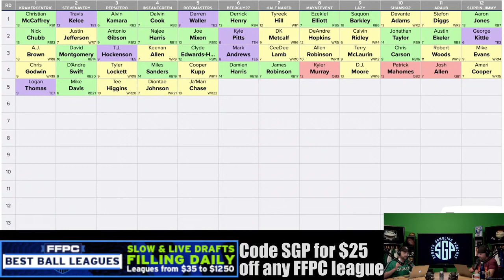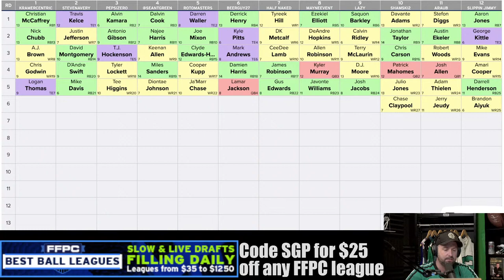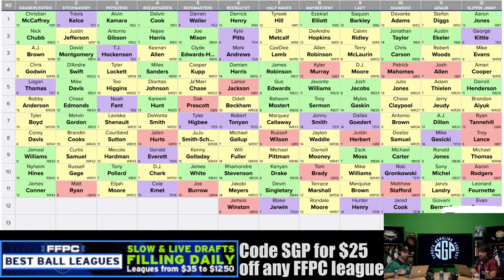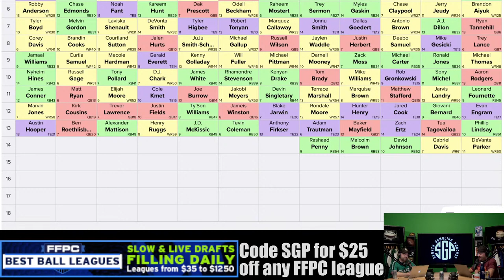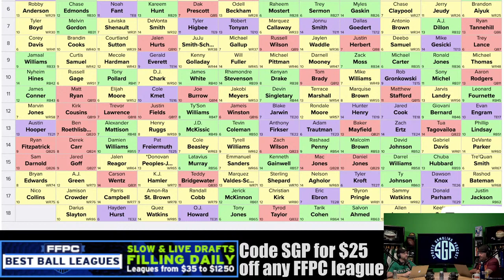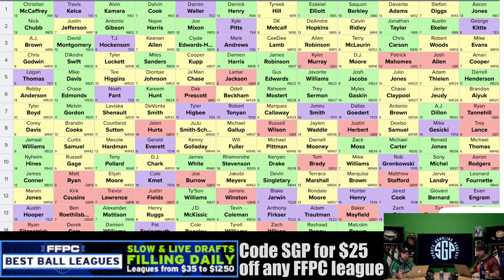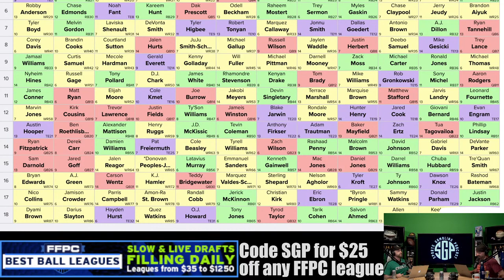Fantasy Football Draft Live Best Ball - Sports Gambling - Fantasy fantasy football best ball draft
The guys (@GamblingPodcast) do their final Fantasy Football Draft a best ball edition on FFPC. The best ball draft includes analysis and breakdowns on players like Ryan Fitzpatrick, Dalvin Cook, Cole Kmet, Nick Chubb, Logan Thomas and more! This fantasy football best ball draft is just one of the many SGP has done for their 2021 Fantasy Football preview series where they're giving out fantasy football advice.

00:00 - Prerolls
1:32 - Intro/Welcome
8:08 - Round 1
12:39 - Round 2
16:41 - Round 3
20:14 - Round 4
24:39 - Round 5
29:29 - Round 6
33:41 - Round 7
38:25 - Round 8
42:06 - Round 9
46:12 - Round 10
50:40 - Round 11
54:16 - Round 12
57:24 - Round 13
1:00:56 - Round 14
1:03:47 - Round 15
1:08:07 - Round 16
1:12:08 - Round 17
1:16:12 - Round 18
1:18:43 - Recap of Sean’s Team
1:19:37 - Recap of Ryan’s Team

Join the guys for a live FFPC Best Ball Draft. to get $25 for any league.